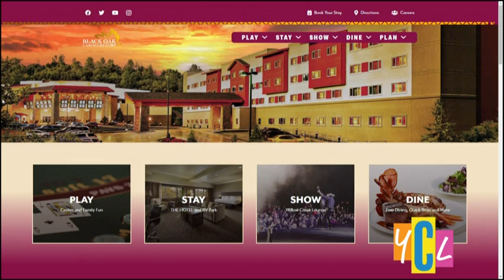Black Oak Casino YCL mention 092222